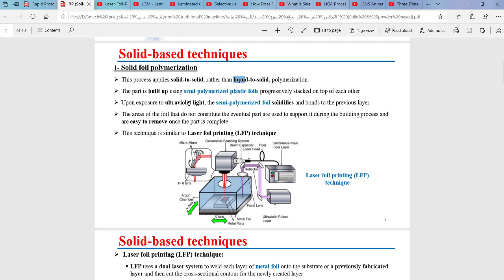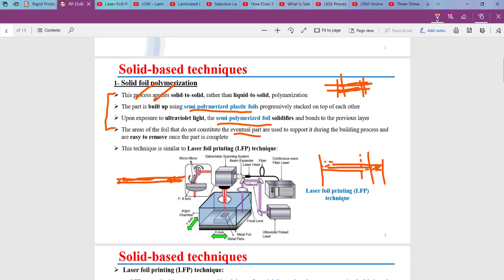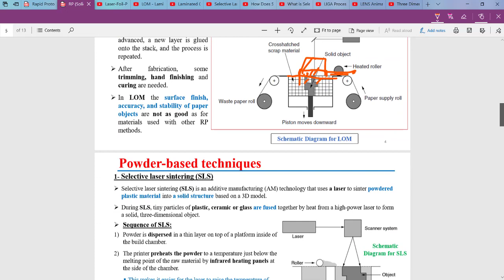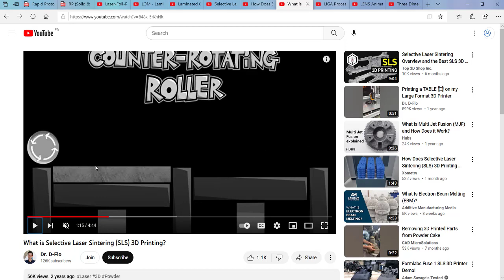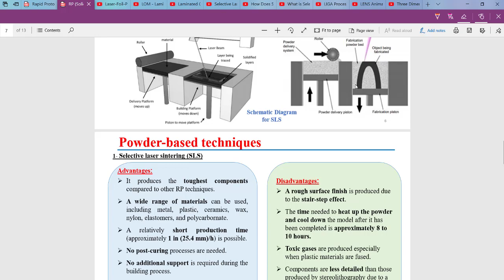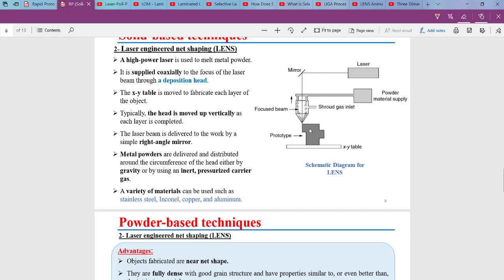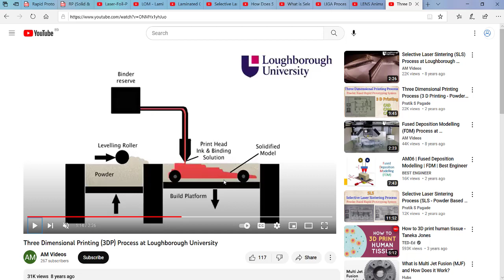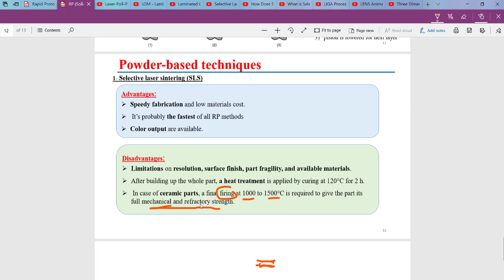Rapid Prototyping (Solid based techniques and Powder based techniques)